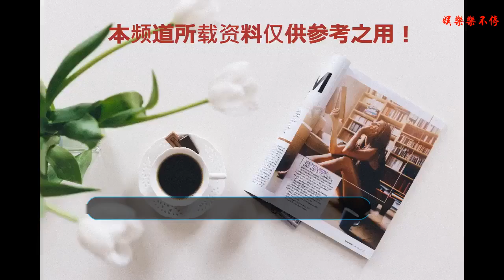誰是《亮劍》中軍事才能最卓越的人？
在這個雷劇滿天飛的時代，很多人都選擇去緬懷經典，畢竟那個時代的演員忠于自己的職業，為觀眾塑造了很多讓人印象深刻的角色。
    這其中就有李云龍。說到李云龍，就不得不提《亮劍》。這是一部讓人看了還想看，欲罷不能的經典電視劇之一。
    在《亮劍》中，給人們印象最深的便是打仗，然而《亮劍》中的風云人物太多了，李云龍最出彩，但不代表其他人就一無是處了。
    楚云飛
    戰績：
    將軍嶺之役——使山本一木的特工隊進退兩難。
    平安縣城阻擊戰——遏制住吉野聯隊，使其寸步難行。
    淮海戰役——重傷李云龍
    病榻論戰——僅憑幾篇報道就清晰的判斷出國民黨敗局已定。
    名言：
    到頭來損失的都是中國的國防力量啊！（李云龍被坂田聯隊包圍時，不能救援時的無奈）
    楚雖三戶能亡秦，豈有堂堂中國空無人？（初次見到李云龍和趙剛后楚云飛被二人的愛國熱情所觸動，豪情萬丈）
    給我打，打這群滅絕人性的日本畜生，管他是特工隊不是特工隊，我到要看看這幫日本豬知道不知道疼！（聽說山本一木偷襲趙家峪后屠殺了全部村民時，楚云飛嘴角抽搐）
    丁偉
    戰績：
    平安縣城阻擊戰——巧計拖住日軍，既阻達到了敵增援的目的，又避免了大的損失。
    大孤鎮斗法——為李云龍出對策，被李云龍戲稱為“狗頭軍師”，但足見其智勇雙全，李云龍都對其有所倚重。
    軍事學院畢業論文——論述國防重點，足見其具有大的戰略格局，不可多得的帥才。
    名言：
    你甭管他是去干嘛，他就是去拜壽你也不能讓他得逞。（丁偉面對日軍經過自己防區救援平安縣城時的態度）
    戰機瞬息萬變，稍縱即逝。靠請示打仗，哪道菜你都甭想趕上。（面對日軍增援平安縣城，李云龍境況危急的時候）
    山本一木
    戰績：
    組建山本特工隊——日軍特種戰專家、特種作戰理論奠基人
    偷襲大夏灣——重創孔捷獨立團，零傷亡。
    偷襲陳家峪——沈泉陣亡，趙剛掩護老總轉移，避其鋒芒。
    偷襲趙家峪——李云龍團部被摧毀，趙剛重傷。殘忍的殺害了趙家峪三百余村民。
    將軍嶺之役——困境中臨危不亂，用緩兵之計拖住楚云飛，在楚云飛眼皮底下全身而退。
    總述：
    老鼠身上綁著炸藥跑進了彈藥庫，該怎么辦？答案是：讓貓含著水去追。
    將軍閣下，恕我放肆了。我認為我們的司令部做出了極其愚蠢的決定：支那地區的戰事未了，又深陷南洋群島，我不知道帝國的資源還能讓他們消耗多久……
    李云龍
    戰績：
    蒼云嶺之戰——擊斃坂田信哲、擊潰坂田聯隊。
    李家坡之戰——全殲山崎大隊。
    圍殲觀摩團——擊斃日軍大批高級軍官。
    358團平亂——繳獲了錢伯鈞全營裝備。
    平安縣城之戰——全殲山本特工隊及平安城守城全部日軍。
    大孤鎮斗法——迫使楚云飛登門求和。
    淮海戰役——重傷楚云飛、俘虜常乃超，全殲暫七師。
    名言：
    兵熊熊一個，將熊熊一窩。
    狼走千里吃肉，狗走千里吃屎。
    即使，面對強大的對手，也要敢于亮劍，就算倒在對手的劍下也是雖敗猶榮。